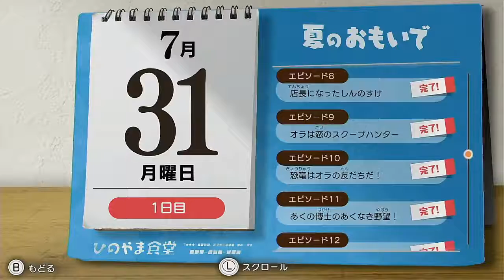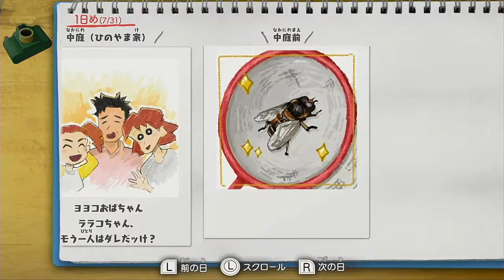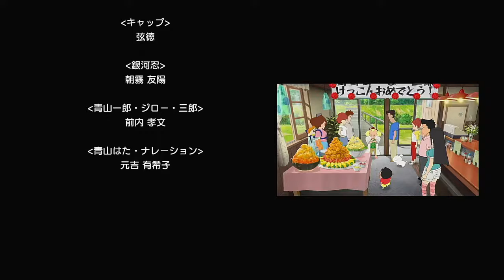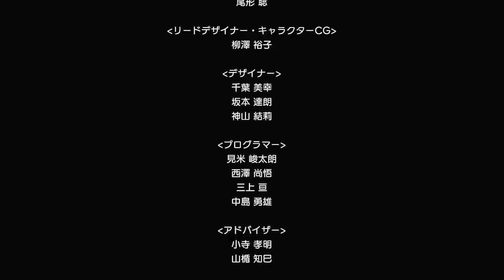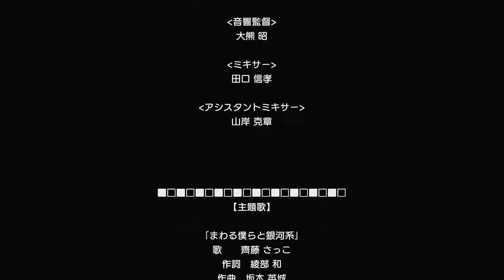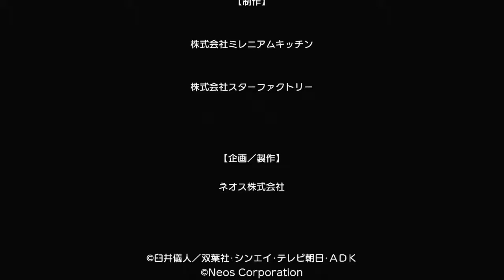【実況】オラ夏を世界一楽しんだ男！夏の目標を全達成するとどうなる！？恐竜バトル大会を激熱！！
ライブ配信したオラ夏を2周目プレイ！！

残りの目標を全部達成したら特別な絵日記やエンディングがあるのかを検証したぞ！

1周目で敗北した第二回恐竜バトル大会にも再挑戦したぞ！！

何度経験しても夏はキラキラして楽しいものですなぁ～